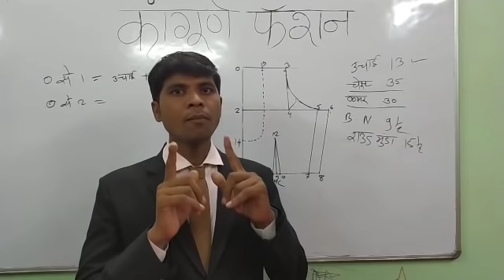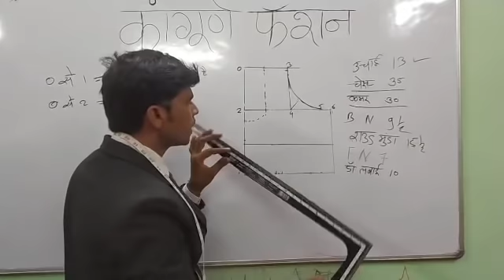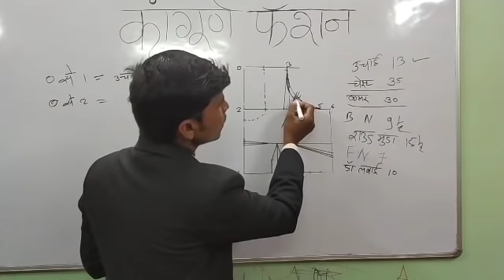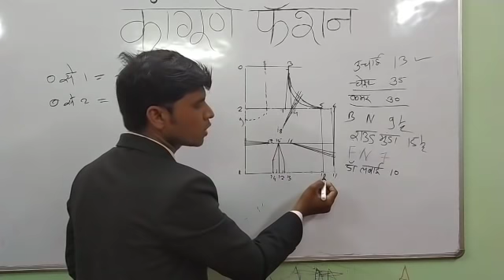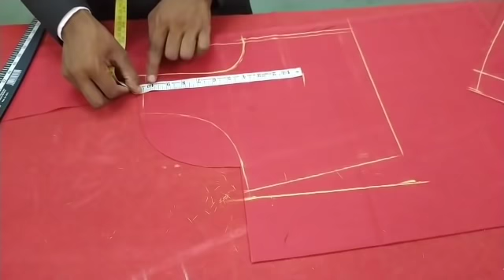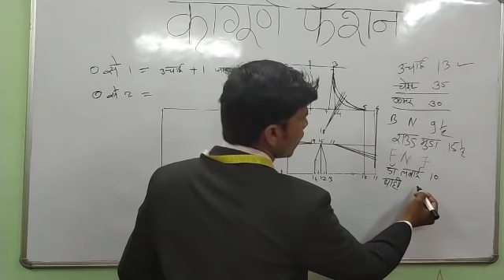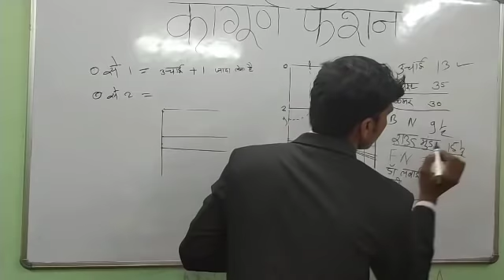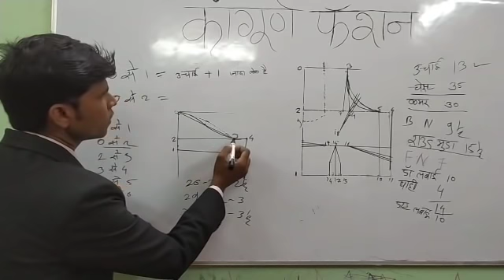टेलरिंग कोर्स फोर टक्स ब्लाऊज पार्ट-2 हिंदी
हॅलो हमारे अपने चॅनेल Kangune Fashion पर स्वागत है आज के विडिओ हम सिखने वाले है टेलरिंग कोर्स फोर टक्स ब्लाऊज   पार्ट-2 हिंदी मै.